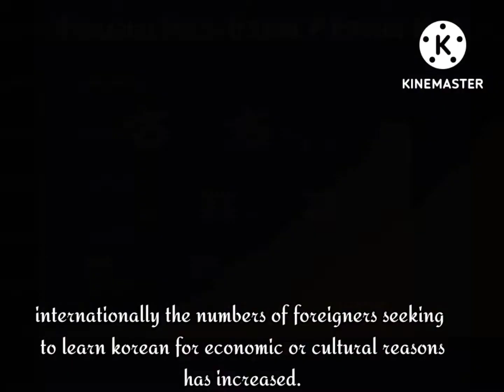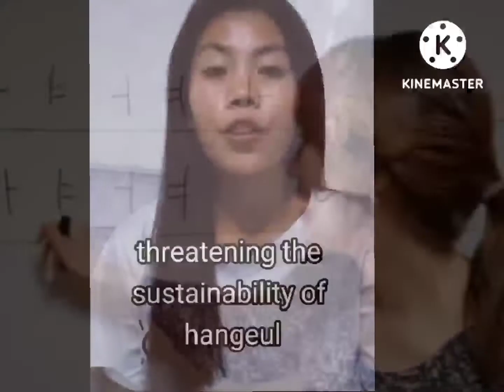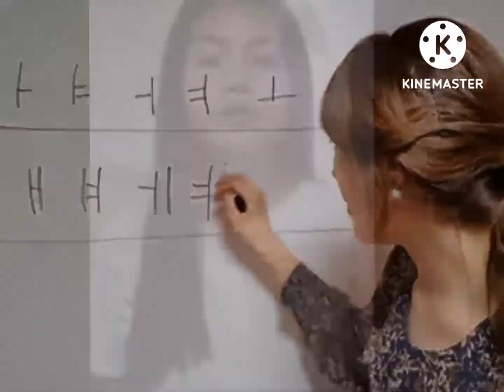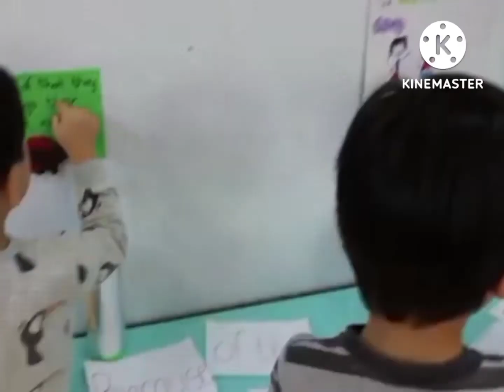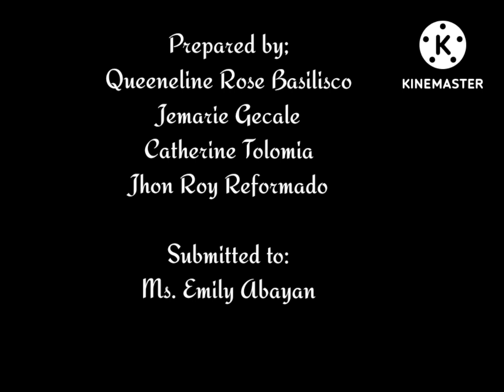Language programs and policies of South Korea and how they adapt English as their Second Language